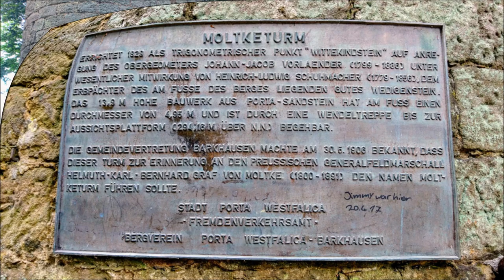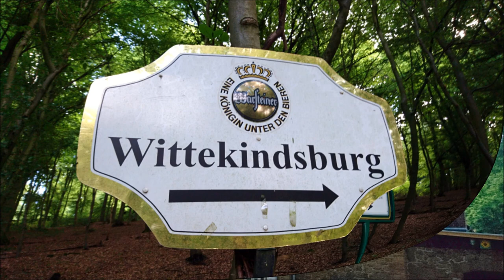👣 Pomnik Wilhelma w Porta Westfalica - Kaiser-Wilhelm-Denkmal, Niemcy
Rok 2017 - Nasza wędrówka po wzgórzach Wiehengebirge - Porta Westfalica

Auf dieser Tour wandern wir über den Wiehengebirgskamm von der Porta Westfalica  - vorbei am Kaiser Wilhelm Denkmal  -- Molketurm --zum Wittekindsburg --Gasthaus Wilden Schmied --und zurück ;)

🇵🇱 Na wysokości 268 metrów n.p.m. na wzgórzu Wittekindsberg, wznosi się 88-metrowy, monunentalny narodowy pomnik niemieckiego Cesarza Wilhelma I (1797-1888). Jest to drugi, co do wysokości najwyższy pomnik w Niemczech.
Został zbudowany w ciągu 4 lat, w latach 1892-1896. Jest to jeden z setek pomników cesarza Wilhelma, które wraz z innymi zabytkami miały w tamtym czasie wzmocnić naród. Ze względu na swoje wyjątkowe położenie geograficzne jest najważniejszym zabytkiem miasta Porta Westfalica, inaczej mówiąc – to wizytówka tego miasta. 18 października 2021 roku posąg bedzie miał 125 lat.
Wejście na górę do pomnika jest bezpłatne, i o każdej porze roku i dnia dostepny (otwarty).
Pod wzgórzem są płatne parkingi – a stamtąd to już 1 km pieszo pod górę. Można też wjechać busem “Der Shuttle-Bus”, który kursuje w weekendy i święta, dojeżdża się wtedy do centrum zwiedzających “LWL-Besucherzentrum im Kaiser-Wilhelm-Denkmal”, a potem trzeba już tylko przejść ok 300 metrów do pomnika.
W roku 2018 całe miejsce było przebudowane i odrestaurowane. Powstał nowy taras pierścieniowy, pod nim restauracja panoramiczna i centrum dla zwiedzających.

Jeżeli film Ci się podoba - daj kciuk w górę👍
Hej 🙋‍♀️ zajrzyj również do mnie na Facebook... 😉 i na Instagram 👍